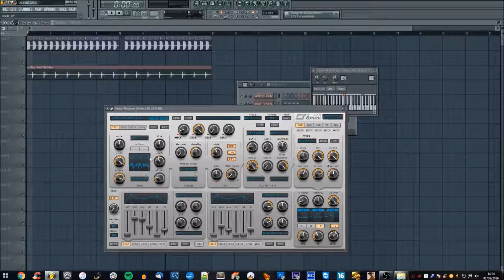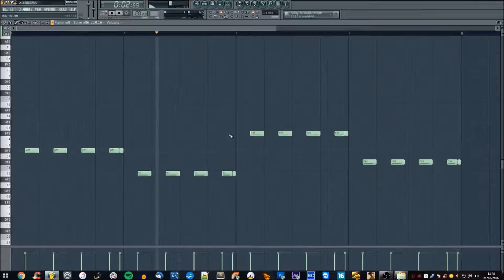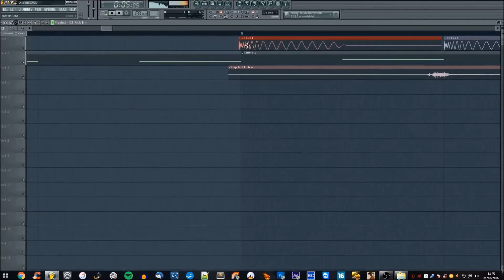How to make simple Melbourne Bounce BASS || FL Studio Tutorial n.3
This is a simple FL STUDIO tutorial :
How to make a Melbourne Bounce BASS for your songs !

Remember :

1) Use SPIRE vst.
2) Select this pack : SHOKING MELBOURNE BOUNCE FOR SPIRE .
3) Use the JOINT sound.